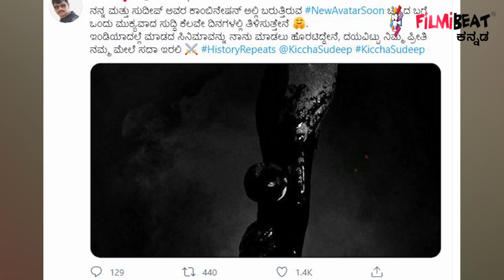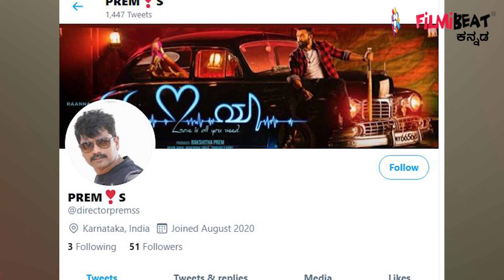Sudeep ಜೊತೆ ಭಾರತದಲ್ಲಿ ಯಾರು ಮಾಡದ ಸಿನಿಮಾ ಮಾಡ್ತೀನಿ ಅಂದ್ರು ಪ್ರೇಮ್..!? | Filmibeat Kannada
ನಿರ್ದೇಶಕ ಪ್ರೇಮ್ ಅವರ ಫೊಟೋ ಉಪಯೋಗಿಸಿಕೊಂಡು ನಕಲಿ ಟ್ವಿಟ್ಟರ್ ಖಾತೆ ತೆರೆದು ಫೇಕ್ ನ್ಯೂಸ್ ಹರಡಿಸಿದ ಕಿಡಿಗೇಡಿಗಳು
Kannada director Prem fake twitter profile spread fake news